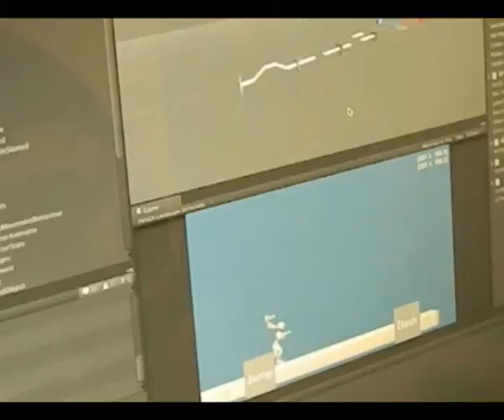Making of "Brilliant Girl" - Teaser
Want to see behind the developing of Touchten Games' latest big project, "Brilliant Girl"? Check out the teaser and stay tune for the official Making of Brilliant Girl!